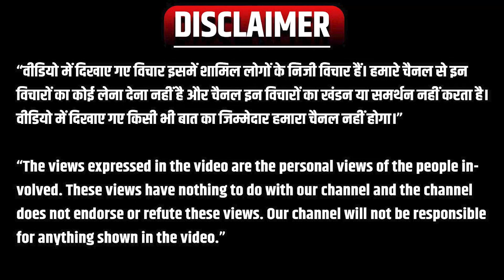Public Opinion: यदि नहीं संभले युवा, तो अपनी सभ्यता खो देगा भारत | Hindu Rashtra | Globalization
Public Opinion: If the youth are not careful, then India will lose its civilization. Hindu Rashtra | Globalization